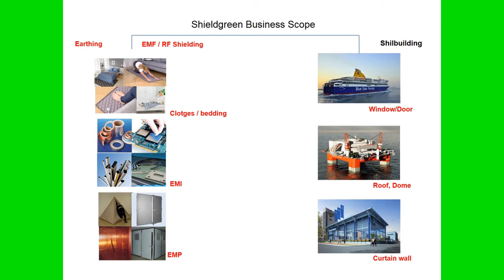Shieldgreen earthing therapy-Yoga earthing pad manua-earthing holder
Washable High conductivity Stainless steel wire fiber(No metal plating, No nano metal & heavy metal pollution) / Made in Korea
• The earthing holder enhances earthing effect by body parts and adds massage(Around the eyes,Knee,The back of neck,The pit of the stomach,Etc)
• Earthing side:Eco-friendly Stainless steel wire fiber(25%)+Cotton(41%)+Polyester(34%), Other side: Non-slip Fabric
• Earthing pad 1pc(Included earthing holder 1ea for massage, adapter 1ea)
• Size: pad- 20x67 inches(50x170cm), Earthing holder wire- 3m(for massage, included apater)
New products in 2018! The design has been changed from a diamond shape to a neat square shape. The earthing yoga pad is made of Washable real stainless steel wire fabric, Back side Non-slip silicon. It can be used as a yoga pad by laying under sofa, on the sofa, on the bed. It can also shielding and earthing are important habits to keep you healthy. Shieldgreen Earthing Therapy Staric is a safe, environmentally friendly stainless steel that is washable and can be used safely. It is different from silver nano or metal plating type fiber which cause metal pollution and metal allergy to human body. Stainless steel wire fiber used by Shieldgreen provides comfortable earthing therapy as a sanitary material. Comfortable design enhances the quality of your sleep. Washing is done by single use, laundry net, neutral detergent, washing machine wool or lingerie course. Please do not dry clean, hand wash, twist by hand. Especially, it is possible to use the earthing holder provided on the earthing pad. In case of traveling, traveling, home, work, Massage by body part is possible, so you can get high earthing therapy.(Holding a circular disk at the end of the earthing holder connected to the earthing wire, or massage directly to the skin ~) All products are handmade directly from South Korea.